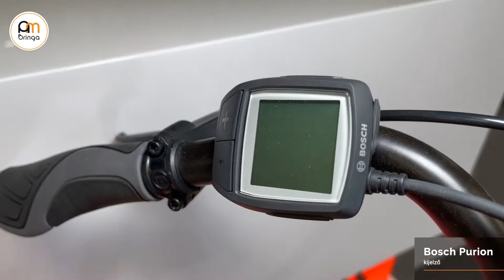Gepida Reptila 1000 28 W 7S RT (2022) - Ambringa Ebike Videók